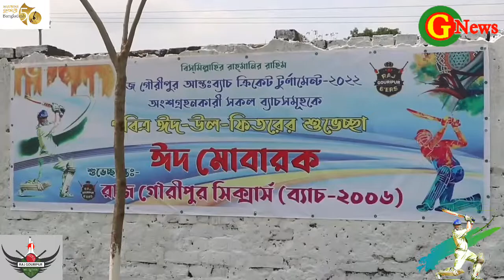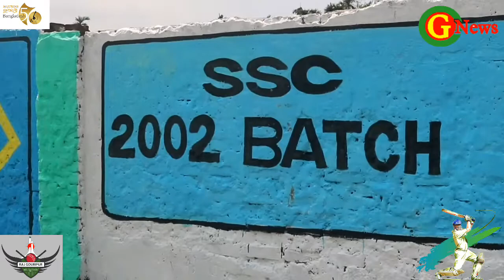G news: গৌরীপুরে আন্তঃব্যাচ ক্রিকেট টুর্নামেন্টের উদ্বোধন:Inter-Batch Cricket Tournament at Gouripur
রাজ গৌরীপুর আন্তঃ ব্যাচ ক্রিকেট টুর্ণামেন্ট ২০২২ প্রতিবারের ন্যায় এবারও  ঈদুল ফিতরের খুশিকে আরও আনন্দ ঘন করে তুলতে ঈদের ছুটিতে   উৎসব মুখর পরিবেশে  ময়মনসিংহের গৌরীপুর শেখ রাসেল মিনি স্টেডিয়ামে বিভিন বছরের ssc ব্যাচের শিক্ষার্থীদের অংশ গ্রহনে  ২০০২ ও ২০০৩ ব্যাচের আয়োজনে গৌরীপুর ক্রীয়া সংস্থার সার্বীক ব্যবস্থাপনায় শুরু হয়েছে রাজ গৌরীপুর আন্তঃ ব্যাচ ক্রিকেট টুর্ণামেন্ট ২০২২।

ঈদের পরদিন বুধবার ৪মে সকাল ৮ টায় আনুষ্ঠানিক ভাবে এই টুর্নামেন্টের উদ্ভোধন করেন গৌরীপুর উপজেলা নির্বাহী কর্মকর্তা ও গৌরীপুর ক্রীয়া সংস্থার সভাপতি হাসান মারুফ।
এ সময় উপস্থিত ছিলেন,ক্রীয়া সংস্থার সাধারণ সম্পাদক আবুল কালাম আজাদ, টুর্নামেন্ট আয়োজক কমিটির আহ্বায়ক রাকিবুল ইসলাম রাকিব, ও সদস্য সচিব নুরুজ্জামান সুহেল সহ উপস্থিত ছিলেন, ব্যাচের খেলোয়ার বৃন্দ। উদ্ভোধনী খেলায় মুখিমুখি হয় ১৯৯৯ ব্যাচ এবং ২০০৬ ব্যাচ।
এই টুর্নামেন্টে ৩০ টি ব্যাচের অংশ গ্রহনে  ৮টি গ্রুপে ২টি খেলার মাঠে প্রতিদিন ১২ টি ব্যাচের টিমের খেলা চলবে এবং আগামী ৯মে ফাইনাল খেলা অনুষ্ঠিত হবে।
সকলের সহযোগিতায় টুর্নামেন্টটি সফল ভাবে পরিচালনার জন্য সকলের কাছে সহযোগিতা চান টুর্নামেন্ট পরিচালনা কমিটির আহ্বায়ক রাকিবুল ইসলাম রাকিব।